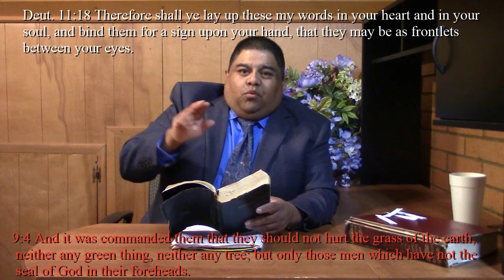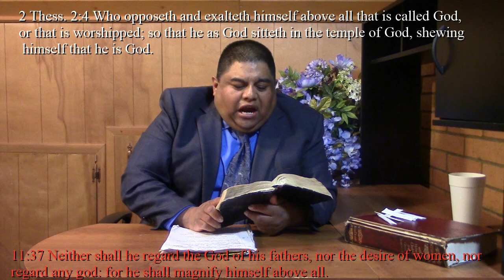Satan's Chariots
As it is written in Genesis, these angels (that are highly advanced beings and referred to as sons of God, Job 1:6, 7) “saw the daughters of men that they were fair; and they took them wives of all which they chose.” These angels were not as many say, “kicked out heaven”; instead, these angels “kept not their first estate, but left (not kicked out of) their own habitation, Jude 1:6. Hoping to disrupt God’s plan and set ordinances, they seduced women. And as a result, to them were born hybrids of supernatural strength and knowledge. Many of these hybrids or “Nephilim” were giants that became famous, legends, and some were worshiped as gods, Deut. 32:16 & 17. “There were giants in the earth in those days; and also after that, when the sons of God came in unto the daughters of men, and they bare children to them, the same became mighty men which were of old, men of renown. And God saw that the wickedness of man was great in the earth, and that every imagination of the thoughts of his heart was only evil continually.” Gen. 6:4 & 5.
Unto the angels that left their habitation and came to seduce women, God reserved them “in everlasting chains under darkness unto the judgement of the Great Day”. Jude 1:6 “For if God spared not the angels that sinned, but cast them down to hell, and delivered them into chains of darkness, to be reserved unto judgment.” 2 Pet. 2:4. Consequently, the Greek definition for the word, “hell” as it is utilized in 2 Peter is Strong’s G5020, “tartaros”; the deepest abyss of Hades; to incarcerate in eternal torment. Thus, God locked them up in the deepest abyss of Hades (hell). Hell of course, is in heaven in the other side of the gulf, Lk. 16:19-26. Subsequently, the Greek definition for the abyss or the bottomless pit is Strong’s G12; “abussos”; depthless, i.e. (specially) (infernal) "abyss". What is the definition for “infernal”? Infernal means; relating to or characteristic of hell or the underworld. Consequently, the abyss pertains to or is part of hell which is in heaven on the other side of the gulf.
  Satan as the king and Angel of the Bottomless pit will be given the key of the bottomless pit to release the Angels (Locust Army) that are incarcerated there, Rev. 9:1-11. When Satan is kicked out, they will come with him, Rev. 12:7-9. “…he was cast out into the earth, and his angels were cast out with him.” Rev. 12:9. “And I looked and behold a pale horse; and his name is Death and Hell followed with him…….” Rev. 6:8.
  We were created in the image of God and the angels, Gen. 1:26, 27. And even as we need vehicles for transportation, the angels also use vehicles for transportation. And even as God and his angels have flying vehicles, Ezek. 1:4-28, Psa. 68:17, 2 Kings 2:11, Satan and his angels will come with their vehicles, Jer. 4:4-14, Isa. 5:26-29, Joel 2:5, Rev. 9:9. Satan will not come saying he is E.T. Phone Home, but rather he will come saying he is Jesus. They will not come as a hostile alien invasion; but rather, they will come imitating the coming of Christ with all his angels.